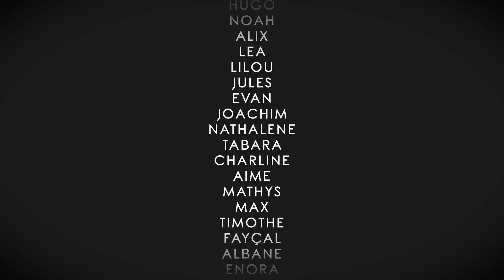Solidarité Angevine et Le Rire Médecin | Mannequin challenge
Réalisation du mannequin challenge pour l'association Le Rire Médecin, sur une initiative de l'association Solidarité Angevine.